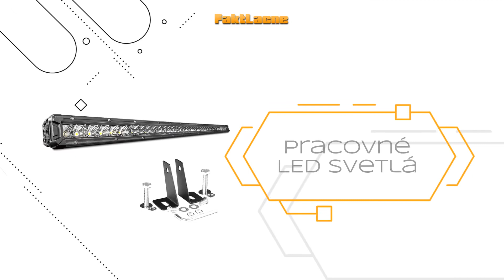FaktLacne - e-shop repasované počítače, notebooky, herné počítače, germicídne žiariče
Zaoberáme sa predajom Germicídnych žiaričov, UV sterilizátorov vody, odtokových sprchových žľabov, skladaných herných počítačov ale aj repasovaných kancelárskych PC zostáv, notebookov, LED monitorov, dokovacích staníc a komponentov. Zo zameraním hlavne na značky ako Nexa, Promos, Prolux, Lenovo, ThinkPad, HP a DELL. Snažíme sa prinášať kvalitný, značkový a cenovo dostupný tovar pre Vašu spokojnosť. Navšívte náš e-shop ešte dnes!